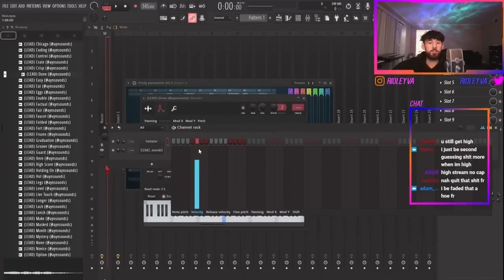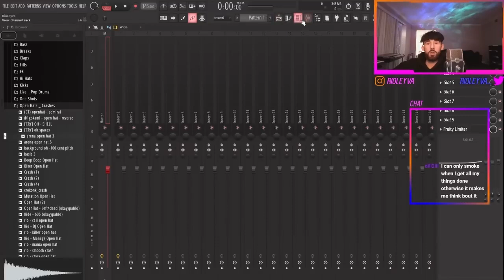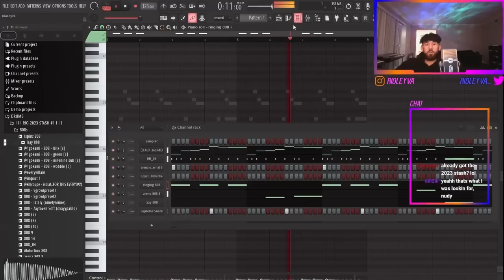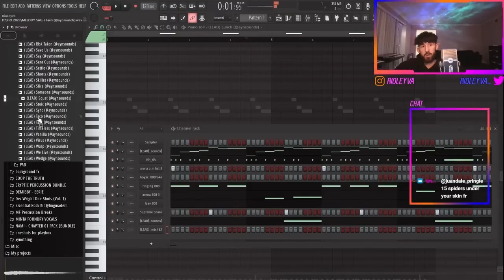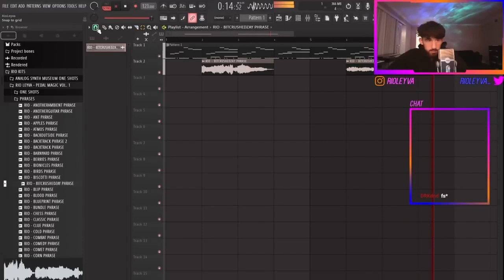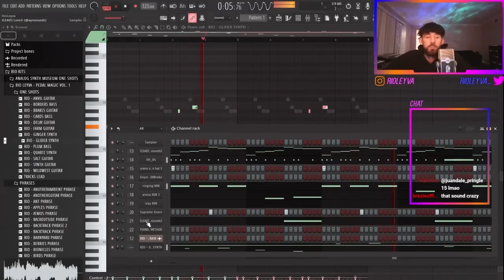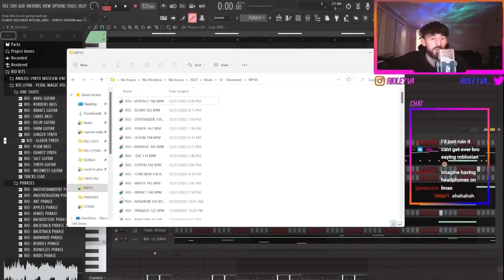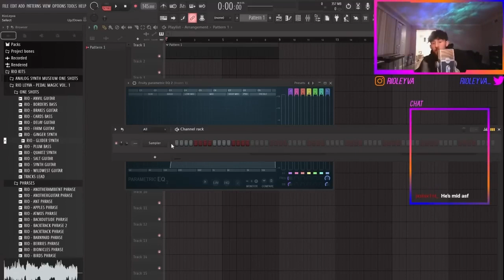Rio Leyva Making A Beat From Scratch 🔥👀💙